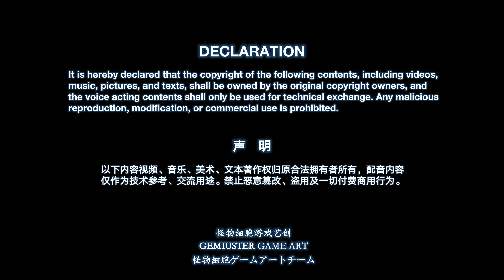Elden Ring Open Cinematic Chinese Voiceover CC for Eng Sub | Gemiuster《艾尔登法环》开场CG中文配音4K版 | 怪物细胞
We are Gemiuster (Gemiuster Culture Media Co., Ltd.), a professional video game creative art company from Beijing, China. Our specialties are voiceover, music, sound effect, localization, and motion capture. "Gemiuster" means "monster cells" in Chinese. Gemiuster is the first one in China to establish a professional voice-acting team that specializes in video games. This is our official channel on Youtube.
我们是怪物细胞（怪物细胞文化传媒有限公司），是一个来自中国的游戏艺创公司，专注游戏配音、音乐音效、本地化和动作捕捉。怪物细胞是中国第一个组建专业游戏配音团队的公司。关注我们的频道，我们会定期上传配音作品哦~欢迎大家前来工作洽谈哦~记得在脸书，Instagram和推特上关注我们哦~